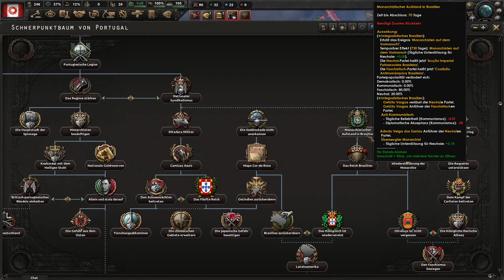Canada und Brasilien Hoi4 MP Lets Play #4